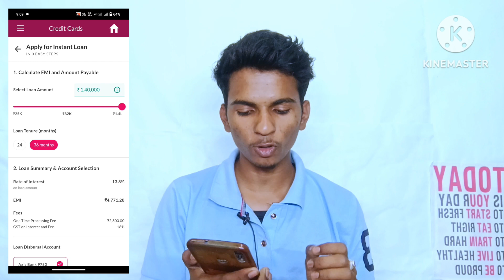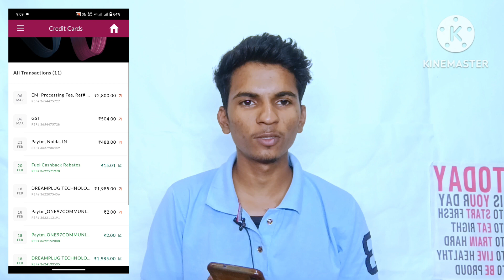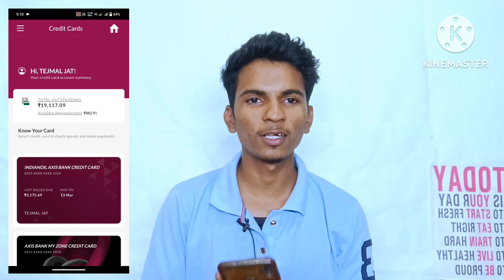Axis Bank credit card loan | Credit card se loan kaise le | Loan Against credit card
ANNA Dm
Financial Pro
DUBEY LOAN CREDIT CARD POINT
EMPEROR GAMING
Credit Card trick and details Credit Card Adda
Techy Nts

ANNA Dm
Financial Pro
EMPEROR GAMING
Techy Nts
PURA JANKARI upi credit card apply
hdfc credit card upgrade offer
equitas bank account opening without video kyc
paytm pre approved personal loan
paytm pre approved personal loan interest rate
bekifaayati credit card
equitas bank account opening without pan card
hdfc credit card new offer
icici credit card offers
paytm hdfc credit card new update
hdfc credit card loan offers
equitas bank selfie account opening
fd credit card
pnb credit card limit increase
how to close lazypay account
icici pre approved credit card
equitas bank account opening
paytm pre approved loan
how to change atm pin number
paytm pre approved loan interest rate
how to increase pnb credit card limit
hdfc credit card after approval
icici bank credit card limit increase offer